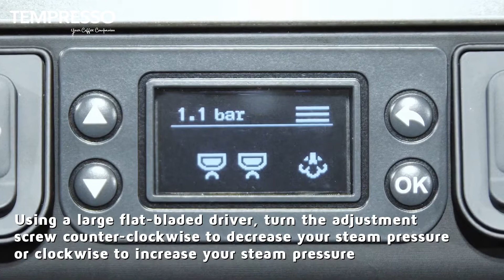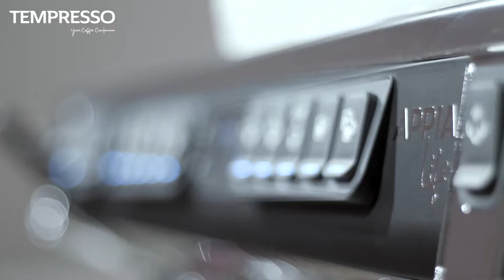Appia Life - How to adjust boiler pressure Appia Life? / Nouva Simonelli / Tempresso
How to adjust Appia Life pump pressure
Engage the portafilter into the group and press the Continuous Pour/Stop button.
The adjustment bolt is accessed underneath the machine close to the left side. While dispensing from the group, watch the bottom needle on the gauge and adjust the bolt as needed using a stubby flat-bladed driver.
Turn the bolt counter-clockwise to increase pressure or clockwise to decrease pump pressure.
Run the group again to verify the new setting.